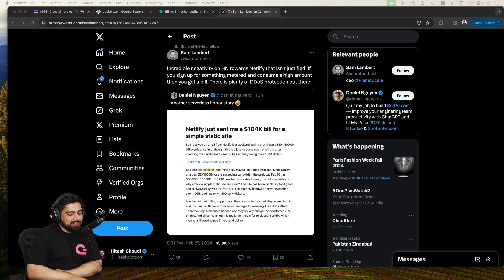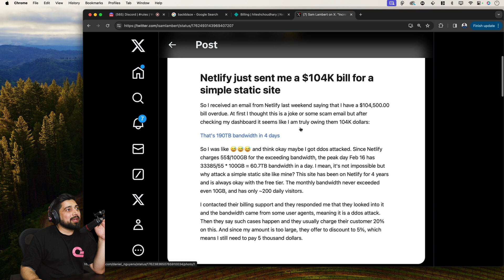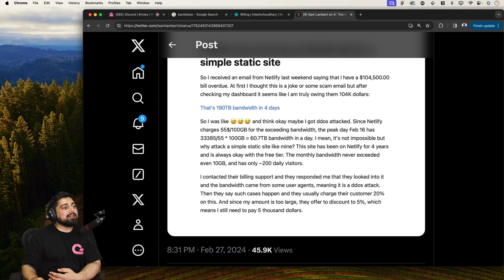100000 USD horror story